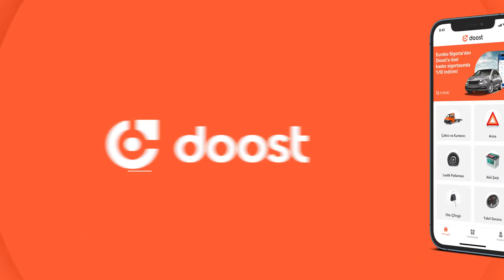Akü nasıl şarj edilir? - Doost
Marka: Doost
Ajans: YW İstanbul
Prodüksiyon: Filmhakika
Yönetmen: Fırat AYDIN
Yayın Tarihi: Aralık 2021